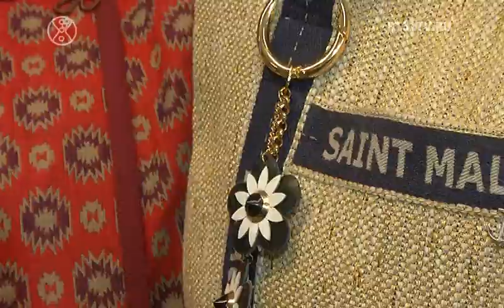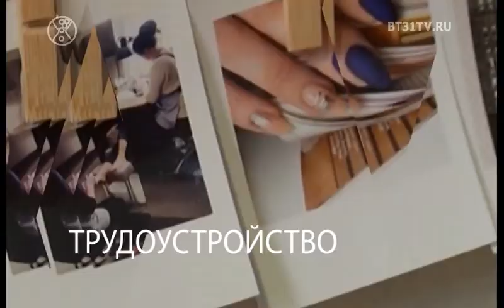Beautytime выпуск 1657 (эфир от 26.03.2020)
Смотрите в этом выпуске:
Аксессуары на сумку своими руками;
Коллекция Весна-лето 2020 в бутике Madyart;
Краса Зимы 2020 - проект который вдохновляет;
Идеи черно-белых сочетаний в деловом гардеробе;
Эксклюзивна вястреча с Виктором Моисейкиным в формте NoComments.